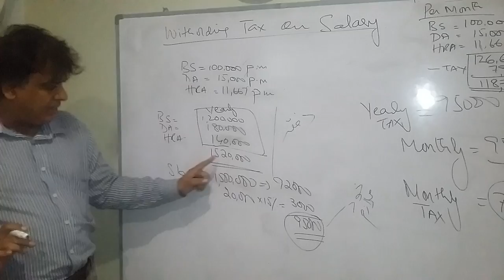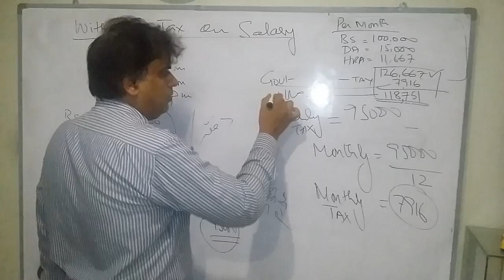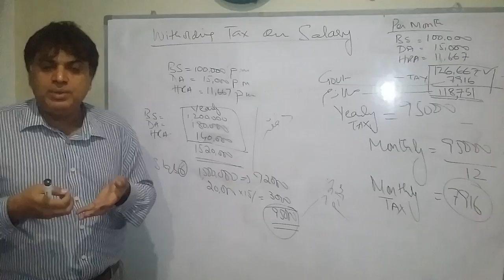Withholding Tax on Salary Tax-Pakistan Lesson No.1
Withholding Tax on Salary Tax-Pakistan Lesson No.
Lecture by Syed Ali Abbas Abidi, Institute of GRADSY-Pakistan